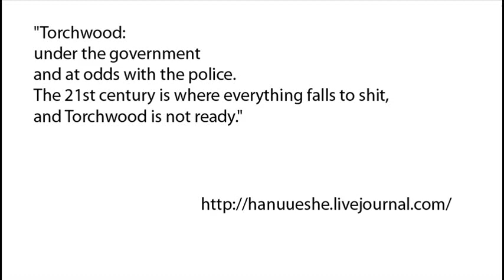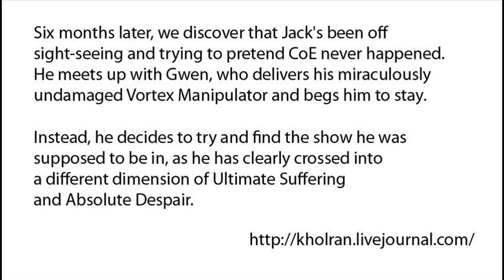Torchwood CoE - A crack in melancholy time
I made this vid as a way to protest what I was shown in CoE. Because it's no longer the show I loved and enjoyed watching.